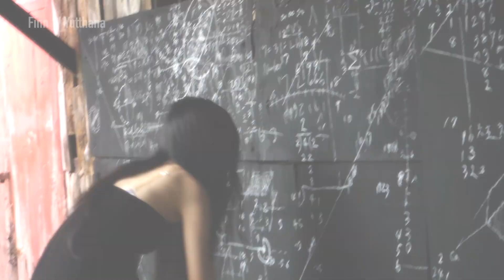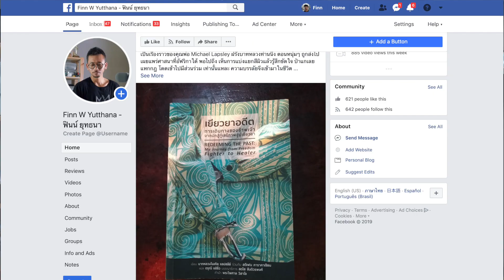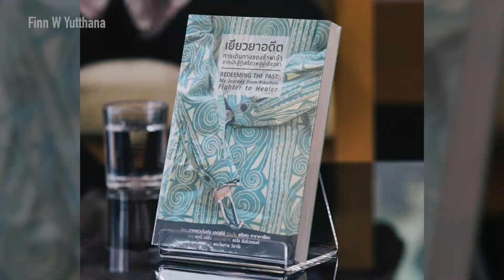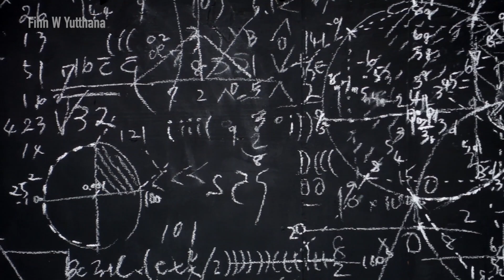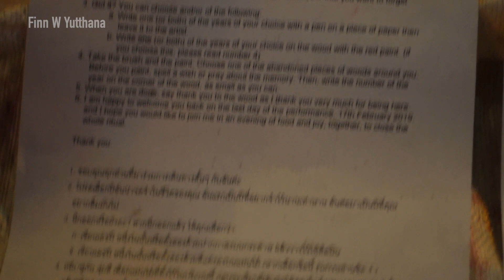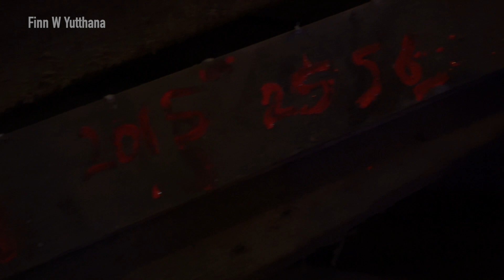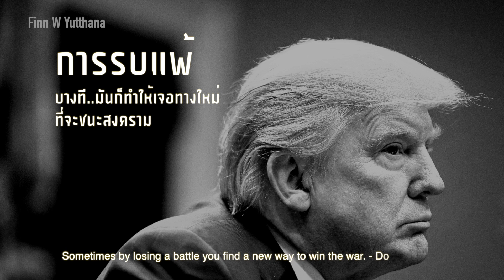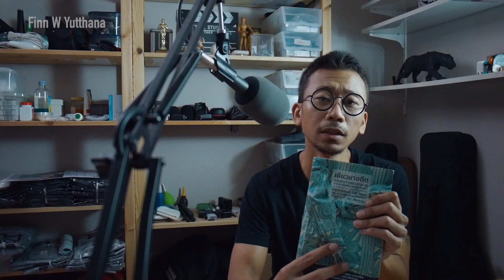บทเรียนในการลืมอดีต เทคนิคการลืมเรื่องเฮงซวยในใจ Michael Lapsley, Low Fat Art Fest | Finn W Yutthana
ที่บอกว่า ลืมอดีต ที่พูดถึงเนี่ย ต้องเข้าใจตรงกันก่อนนะ มันไม่ได้หมายความว่า ให้ไปเป็นโรคความจำเสื่อม สมงสมองเลอะเลือนนะ แต่กำลังจะเหลาให้ฟังว่า ไอ้เรื่องแย่ๆ ที่มันเคยเกิดขึ้นกับเรา มันทำให้เรารู้สึกแย่ รู้สึกถูกบั่นทอน

ฝันร้ายเกิดขึ้นได้กับทุกคน ไม่ว่าหน้าอินทร์หน้าพรหมก็ต้องเคยผ่านประสบการณ์เลวร้ายมาด้วยกันทั้งนั้น มันเป็นธรรมดาของโลก เรื่องธรรมชาติคับไม่จำเป็นต้องดราม่า ซึ่งมันอาจจะไม่เกี่ยวว่า ไอ้เรื่องเฮงซวยพวกนั้นมันผ่านมานานแค่ไหน ตราบใดที่ภายในใจของเรา ยังไม่ได้ถูกเข้าไปปลุกให้ตื่นจากฝันร้ายอันนั้น

คลิปนี้เป็นบันทึกการใช้ชีวิต กิจกรรมในช่วงที่ผ่านมาของผม เช่น การพูดคุยสัมภาษณ์กับบาทหลวง Michael Lapley ผู้ก่อตั้ง Institute for Healing of Memories ทำงานในการเยียวยาบาดแผลภายในจิตใจ ให้กับผู้คนทั่วโลก และการเยี่ยมชมงานเทศกาลศิลปะ Low Fat Art Fas Vol.3 เป็นต้น

สนับสนุนสินค้าจากช่อง อสมการ ได้ที่